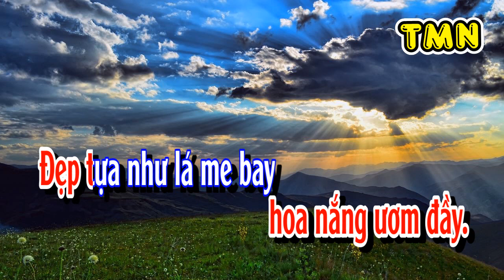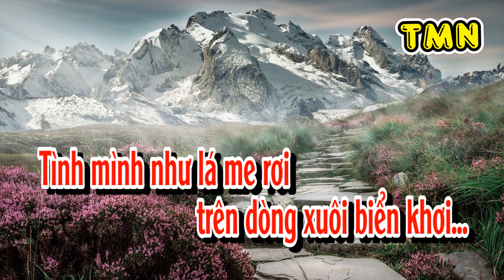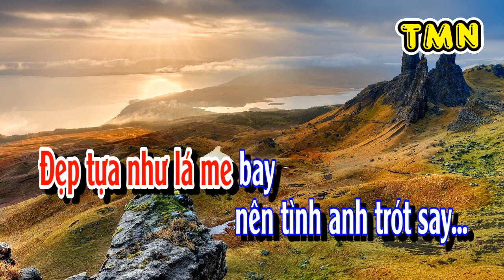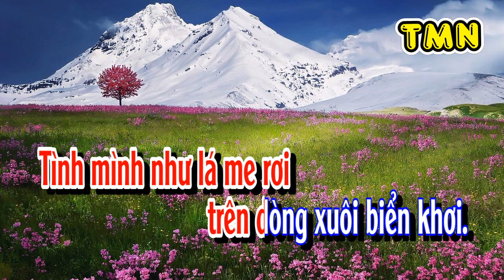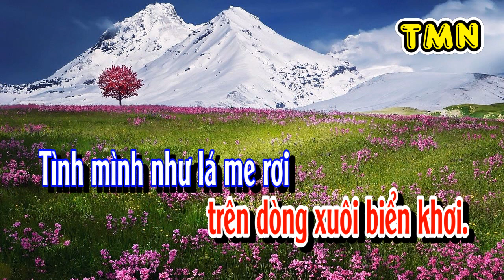[KARAOKE] Vùng lá me bay - March (Anh Việt Thanh) - Tone Nữ (Fm)